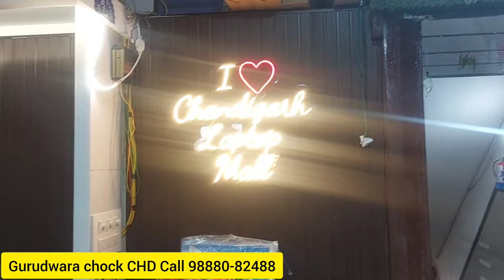एक लाख का लैपटॉप कुल 25000 में | आधे रेट से भी कम में नया लैपटॉप | SWAG MEDIA